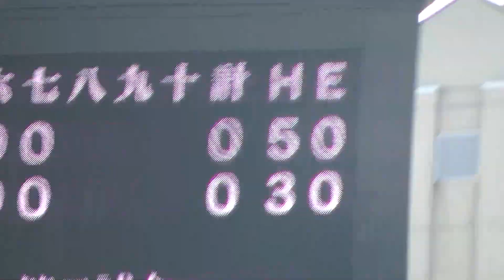広島新庄7回久々のヒットが藤川くんに飛び出てチャンスかと思いきや山口くんの牽制に誘い出される【93回選抜甲子園 広島新庄 対 上田西2021年3月23日】